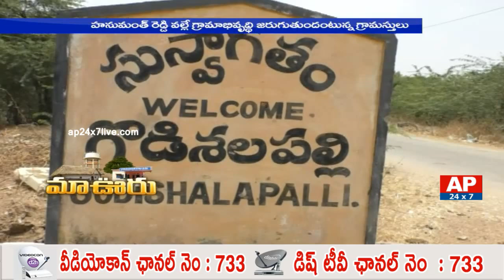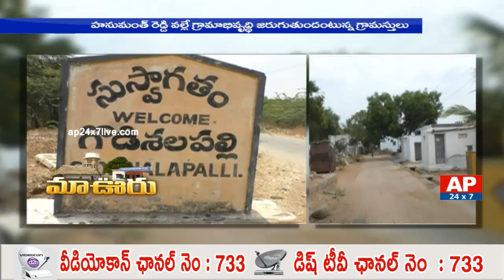Success Story Of Godisela Palli In Anantapur Dist | Maa Ooru | AP24x7